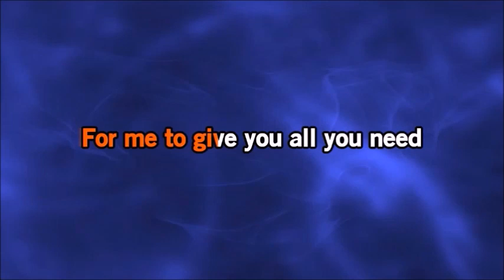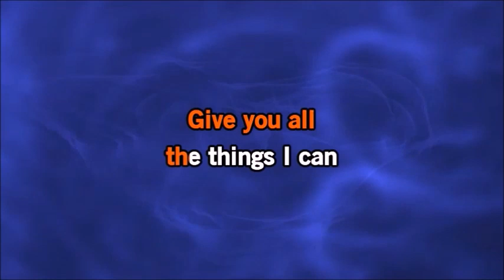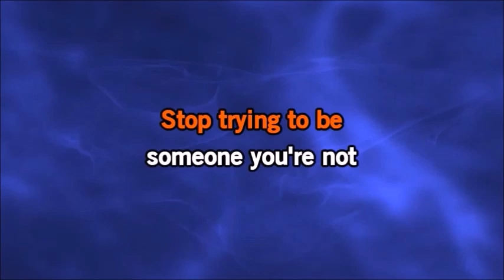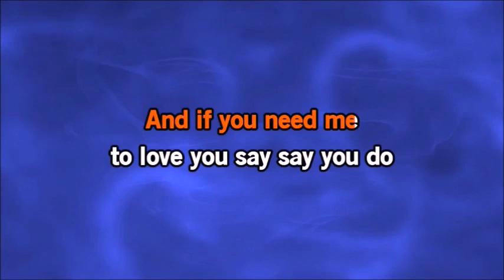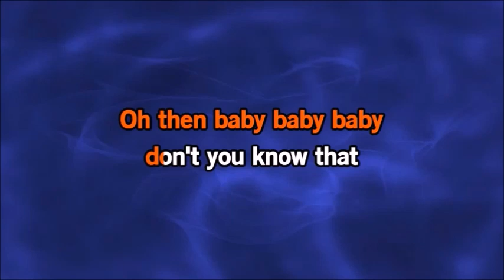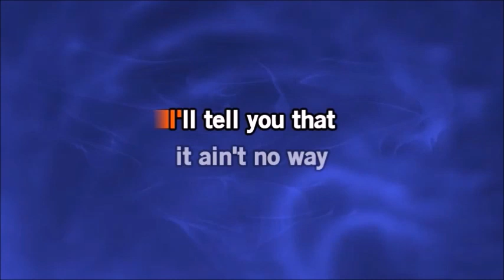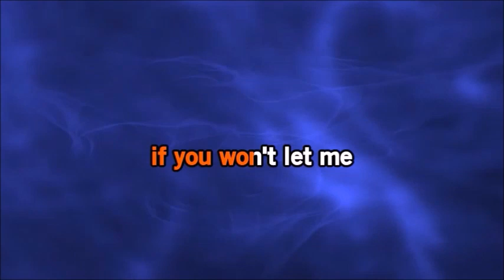(Karaoke)Ain't No Way by Aretha Franklin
A instrumental song with back-up vocals Download by(Bitter Sweet Karaoke)